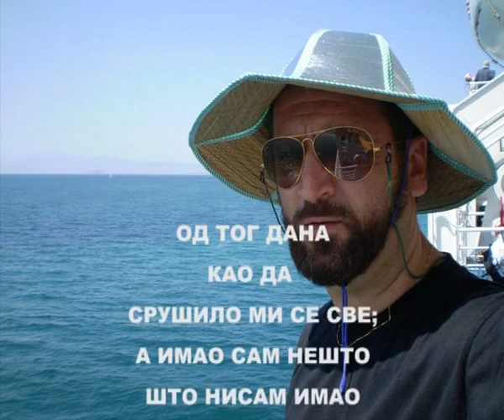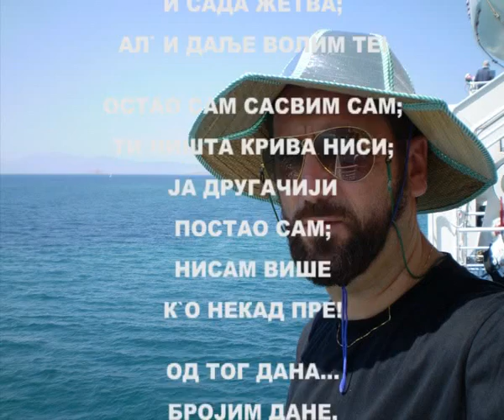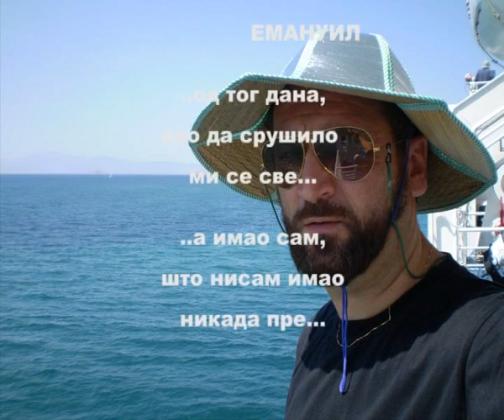"ОД ТОГ ДАНА" од Емануила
ОД ТОГ ДАНА ...КАО ДА СРУШИЛО МИ СЕ СВЕ...А ИМАО САМ ШТО НИСАМ НИКАДА ПРЕ...